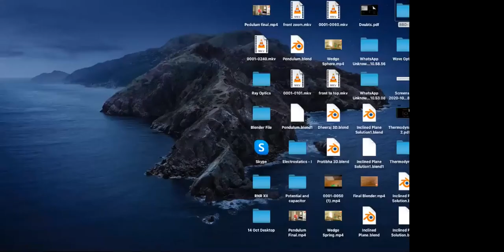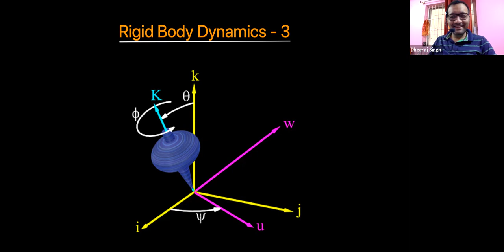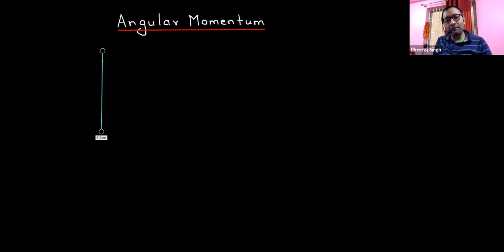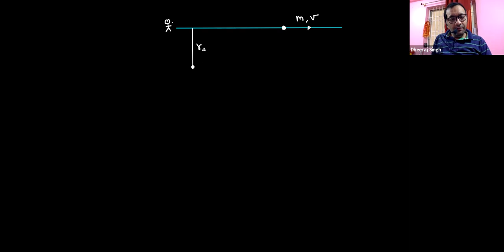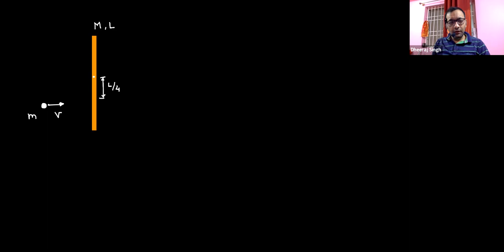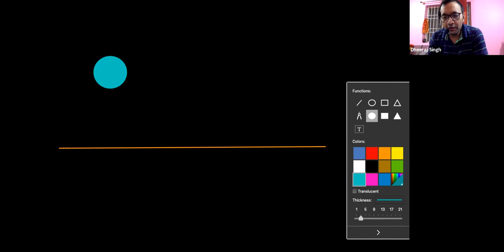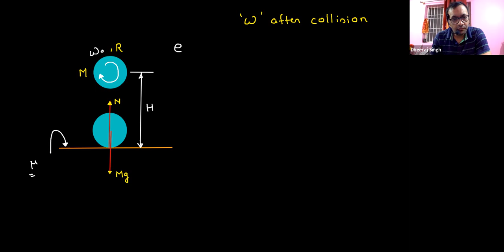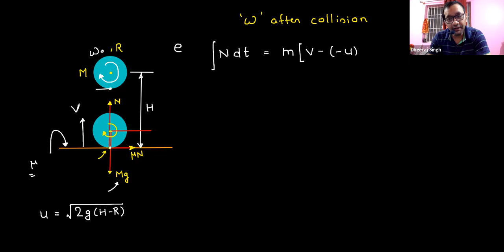RBD - Collisions and Angular Momentum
Rigid Body Dynamics
Grade: XI
Author: DHEERAJ SINGH